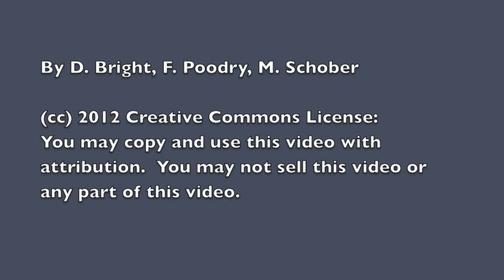2CarsRight4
Two cars move to the right.  Download and analyze in LoggerPro or Tracker.